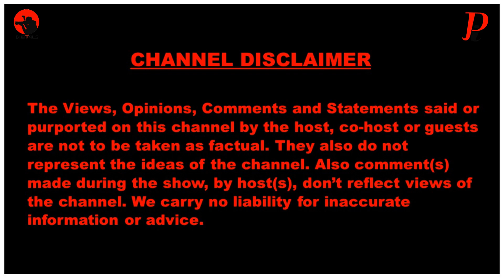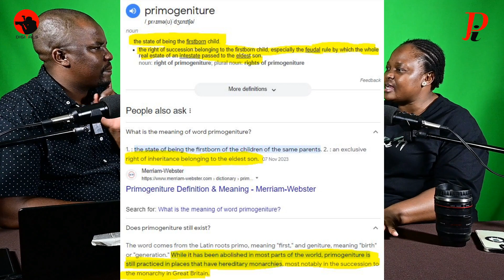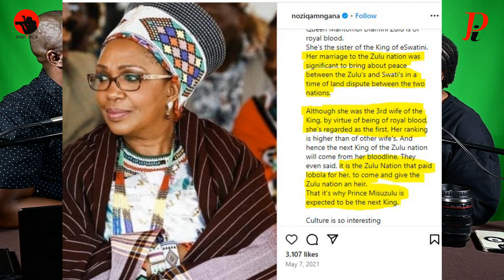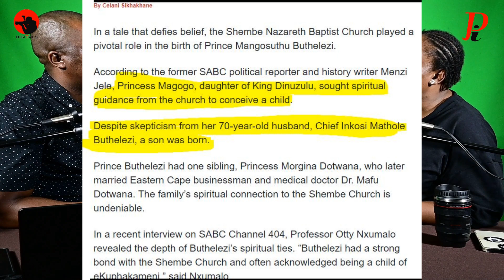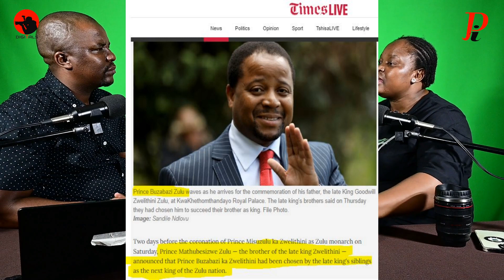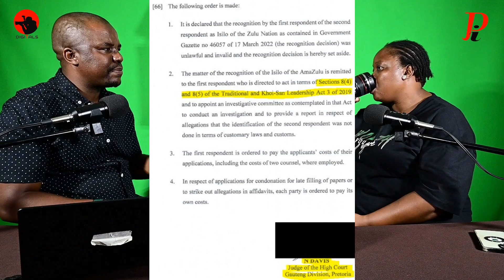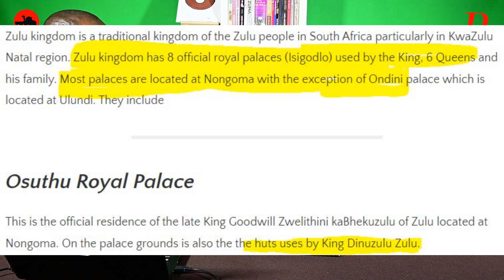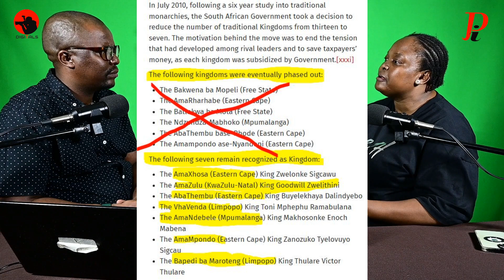Know All The Zulu Princes, 6 Queens & 28 Children | King Misuzulu Vs Simakade | Court Judgment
Rightful Heir to the Zulu throne according to Amazulu Culture, Rites of passage, Customs, History, Tradition and Roman Dutch Law. The R80 Million budget for the zulu 7 Palaces